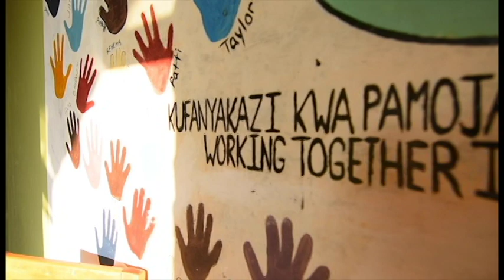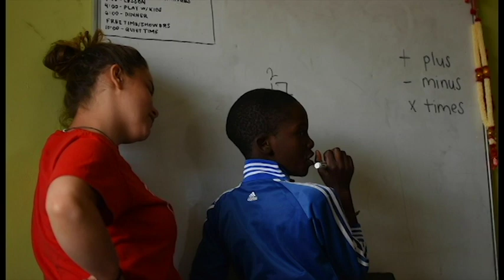GMTCC meets Upendo Mmoja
For the summer of 2018 14 students and teachers traveled to a small village in Tanzania to learn, work, and play with some amazing people.    This is some of that trip.  Our living at an orphanage for almost a month and being able to; teach at the secondary school, learn from the community members, and work at the trade center was extraordinary.